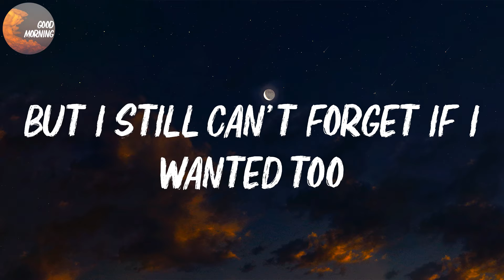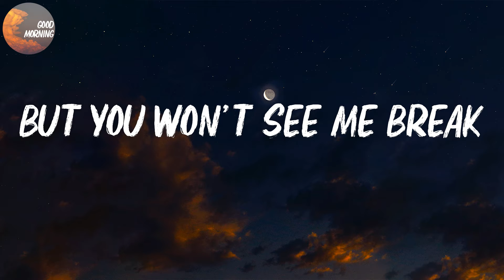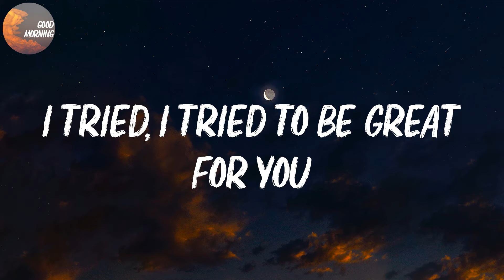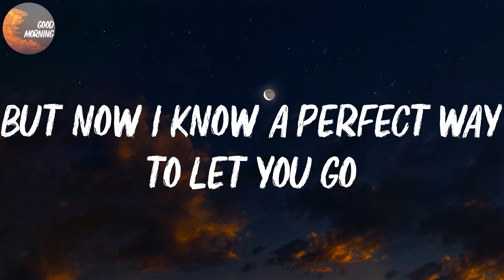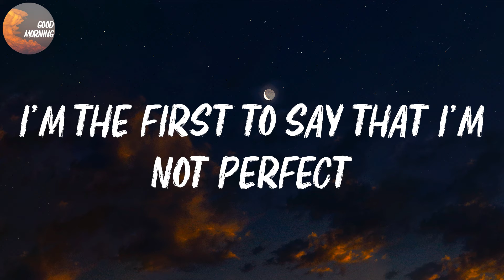Jamie Miller - Here's Your Perfect | Give my last hello, hope it's worth it (Lyrics)